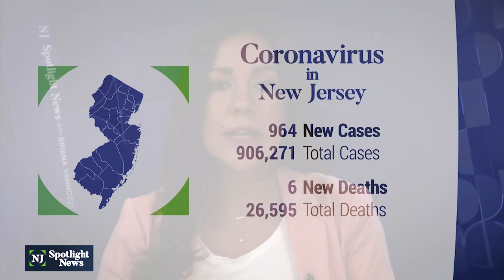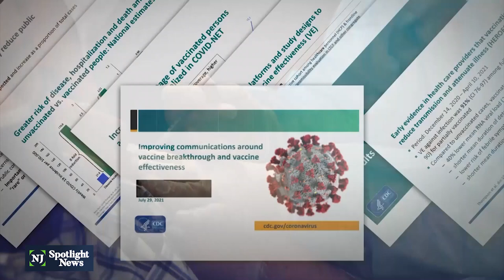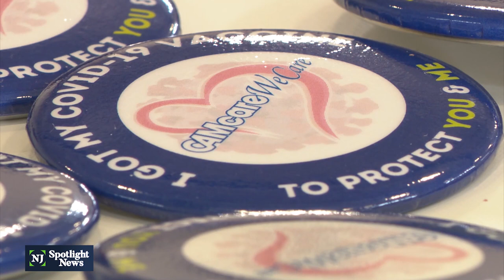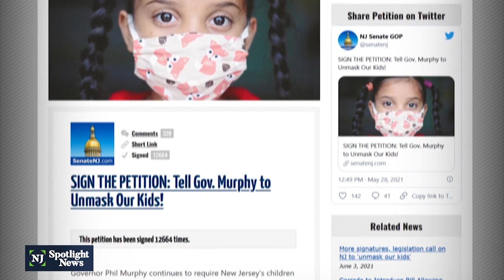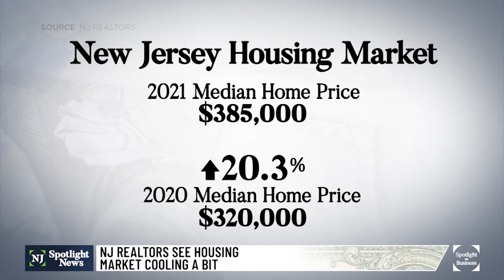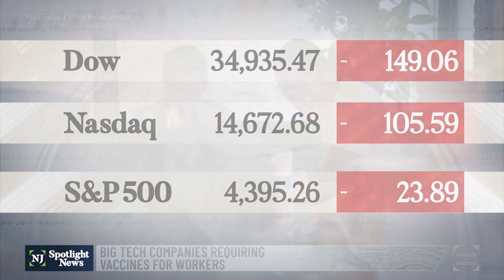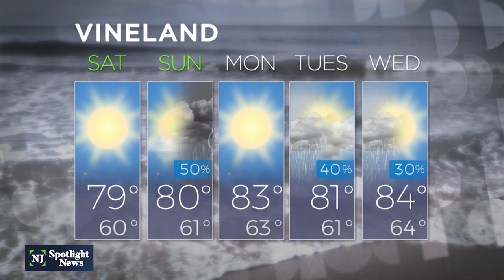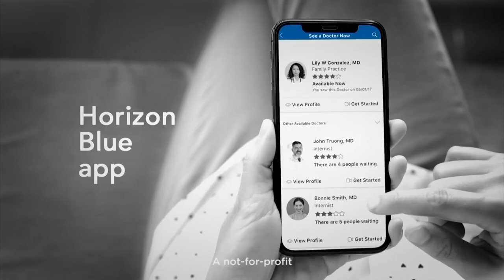NJ Spotlight News: July 30, 2021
Sobering words from the CDC claim “the war has changed” in the COVID-19 pandemic. Internal documents show delta infections are more contagious, likely to cause more severe disease and spread as easily as chickenpox. The CDC is also releasing what’s being called a “pivotal discovery” on the health crisis. Data shows that even vaccinated people can spread the more transmissible delta strain -- likely adding to the surge of infections being seen across the country. The study shows delta produces similar amounts of virus in both vaccinated and unvaccinated people if they get infected, but experts say being fully vaccinated makes it less likely that you’ll get sick from COVID. Gov. Phil Murphy on Friday said, at least for now, he’s not escalating his decision to strongly recommend, rather than mandate, an indoor masking requirement.

Friday, officials announced 964 new, positive cases and 6 new deaths. Since the start of the pandemic, there have been 906,271 cases in the state and 26,595 confirmed and probable deaths.